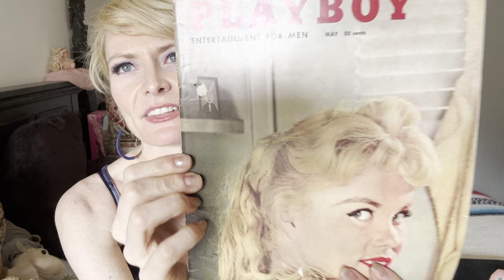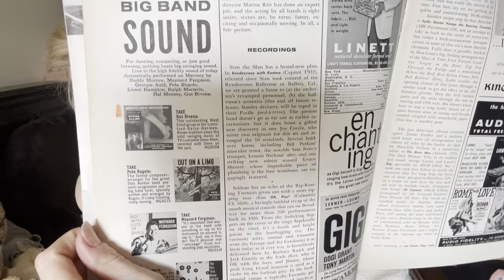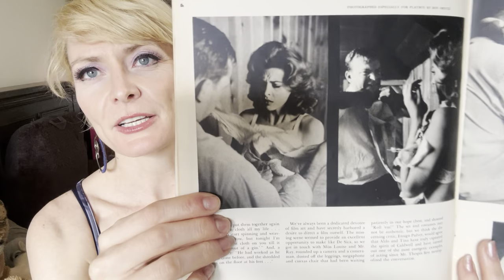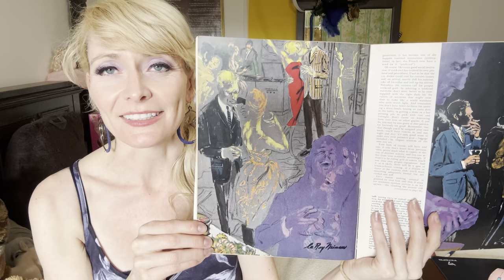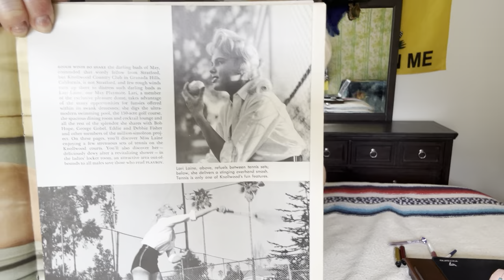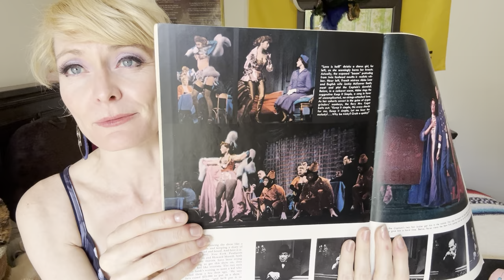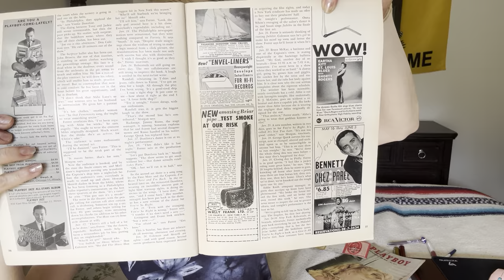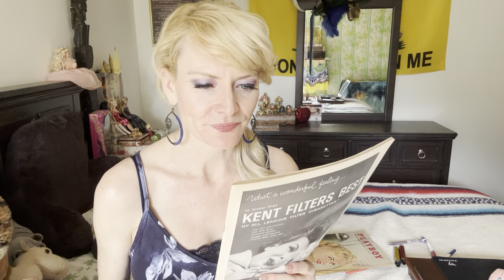Review my May 1958 Vintage Playboy w me!! Lari Laine, Elga Anderson, Jayne Mansfield